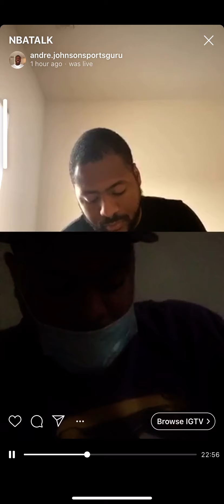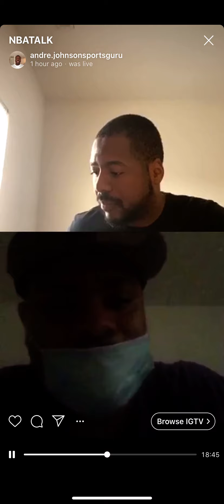IG LIVE W/ DELON: OUR TOP 5 FAVORITE NBA PLAYERS EVER